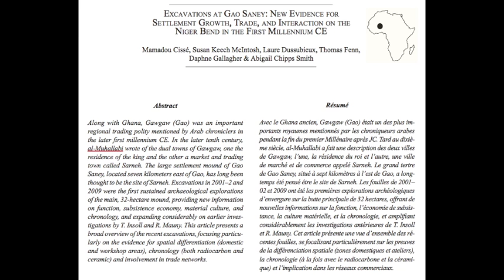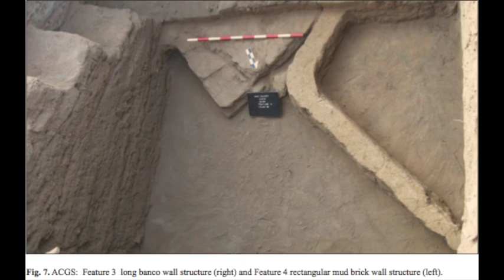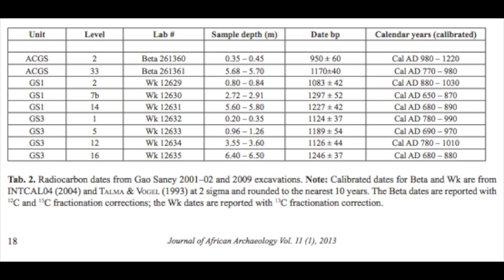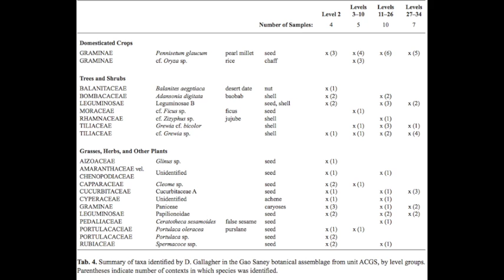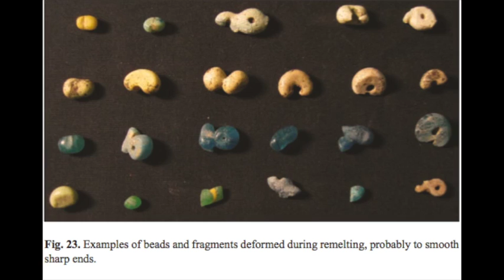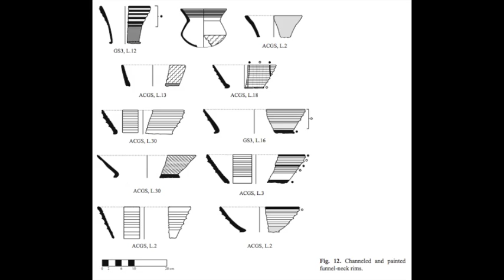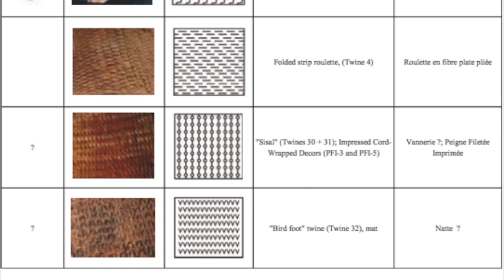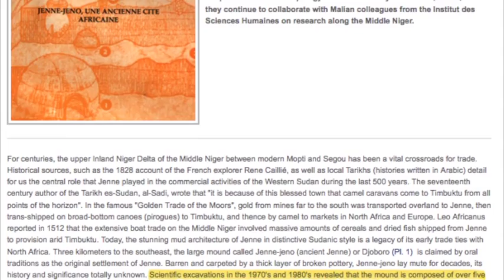Cities of the Western Sudan pt 2: Excavations At Gao Saney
This video was made because of a request from a certain youtuber.

Sources

Cissé, Mamadou. "Excavations at Gao Saney: new evidence for settlement growth, trade, and interaction on the Niger bend in the first millennium CE." Journal of African Archaeology 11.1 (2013): 9-37.

McIntosh, Susan, and Roderick McIntosh. “Jenne-Jeno, an ancient African city” Rice. Rice U. n.d. Web. 20 Nov. 2015.

Recommended Info

McIntosh, Susan. "The Enigma of Igbo Ukwu Revisited.” Media Matters. Rice U, 24 June 2014. Web. 4 Apr. 2016.